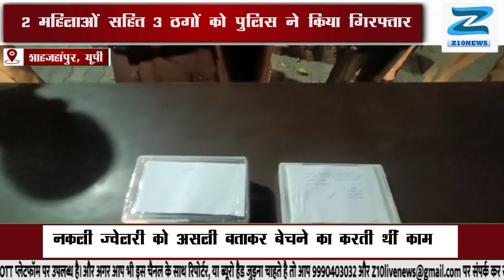2 महिलाओं सहित 3 ठगों को पुलिस ने किया गिरफ्तार|| Z10NEWS